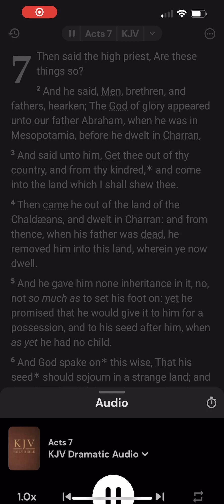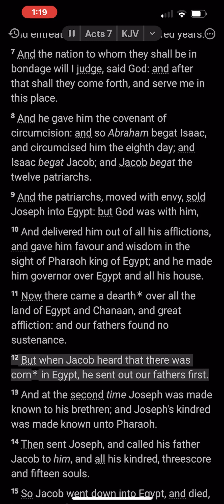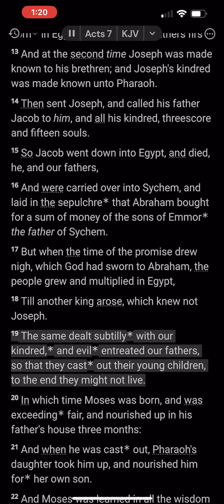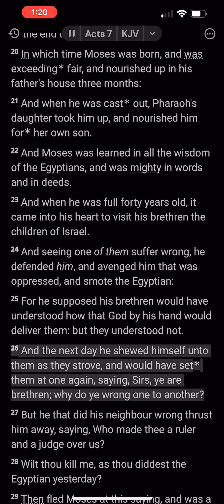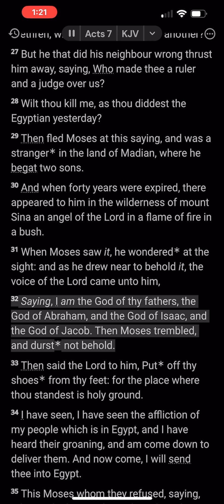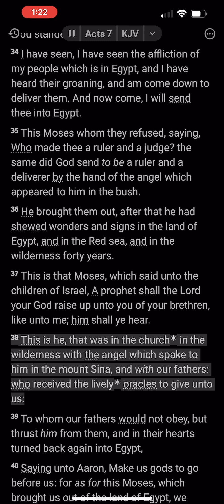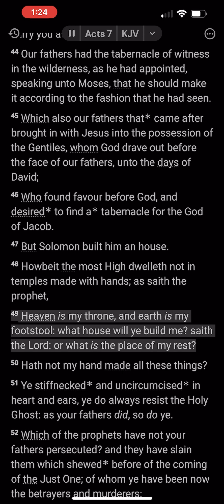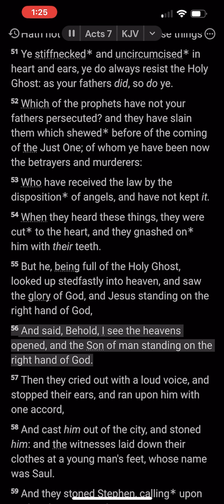The Nook of Acts: Chapter 7 (KJV)